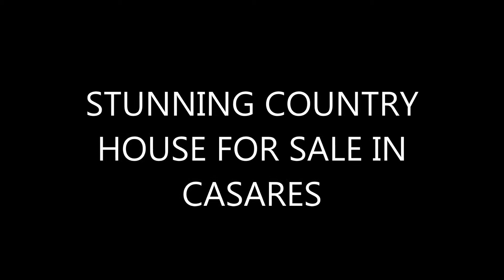STUNNING COUNTRY HOUSE FOR SALE IN CASARES